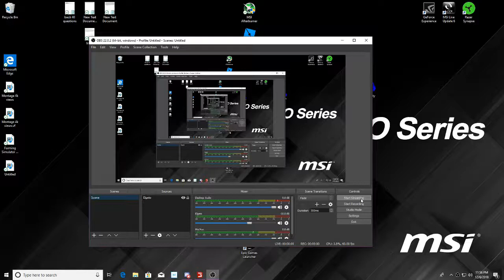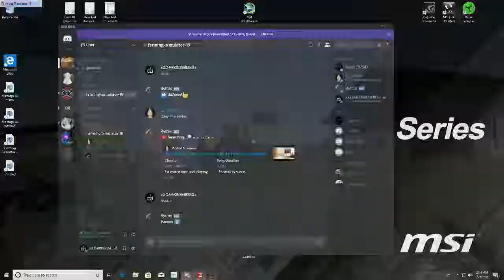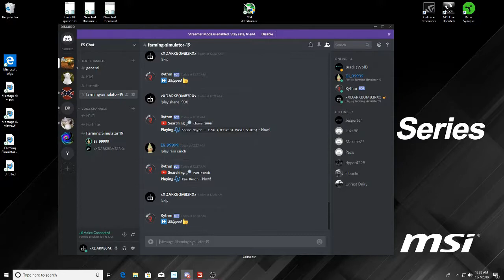Whole Farm Of 6ft Cows| Farming Simulator 19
Hey guys hope you enjoy this video! HAVE A GREAT DAY!

Make sure to flag all mean, spam, and hateful comments as we don't need that here :D

What Are You Doing This Deep. Down. Into. TheDescription? ...Good Luck ;)